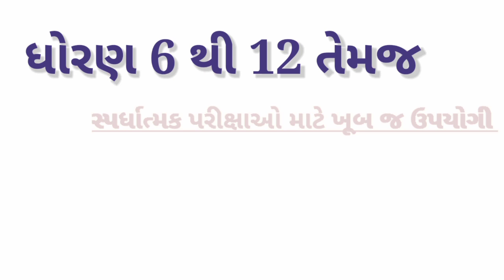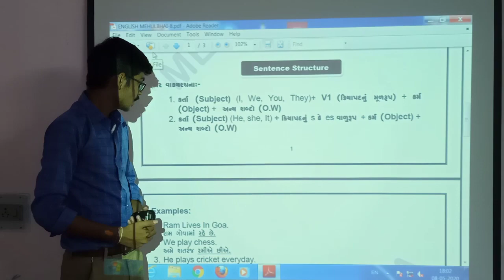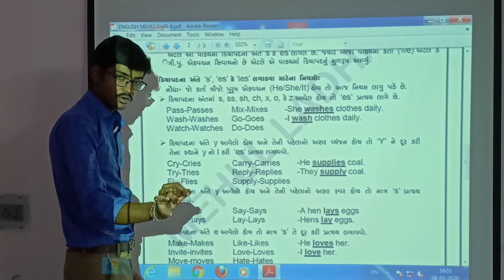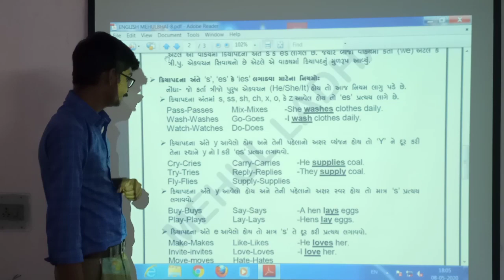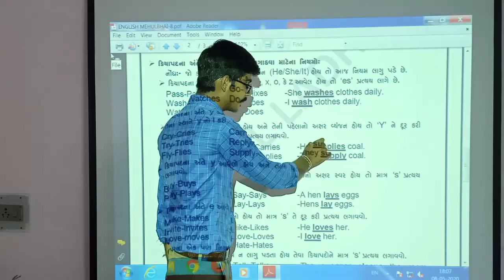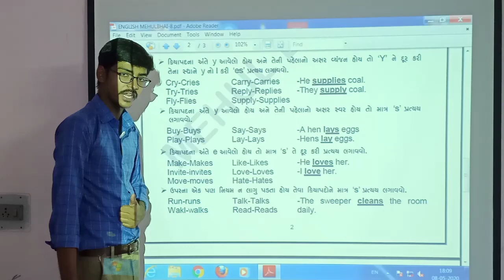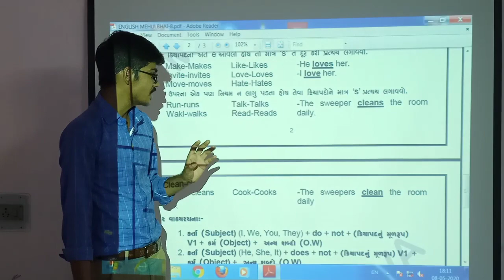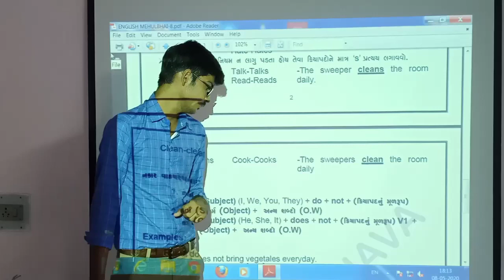The simple present tense ( part -2)